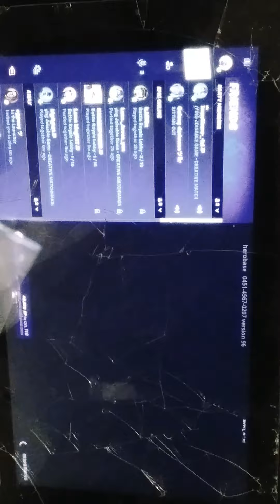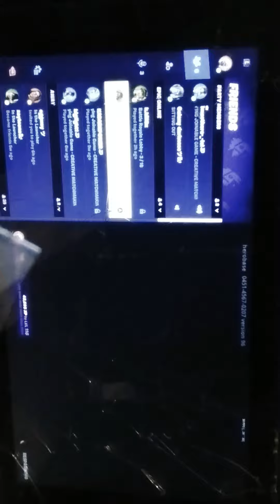forntie with the bois at night time